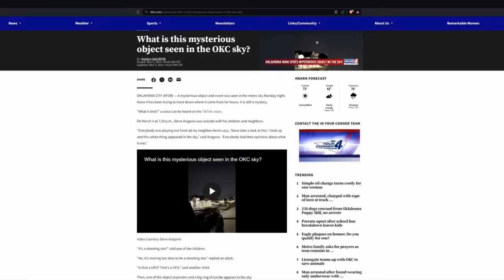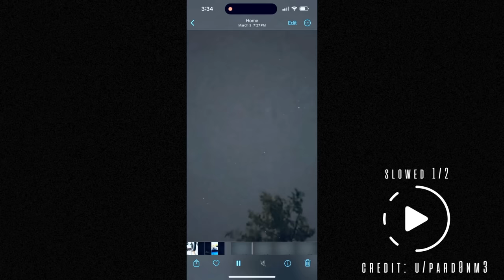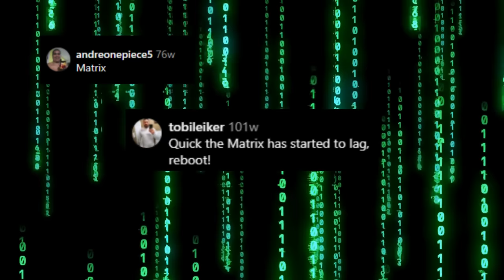TOP 5 UFO Sightings That Will Keep You Looking At The Skies | UAP Footage | UFO Disclosure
Around the world video of  UFO activity starting in South Korea where numerous orbs are seen appearing and phasing out of existence .  Then to Chille with two different sightings of hovering objects to UFOs checking on a volcano.

As always if you have footage of a UFO and want to share with this channel you can always submit it too , please let us know where it occurred and any other information you wish to include.